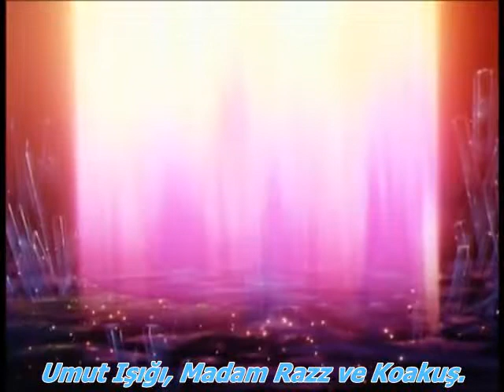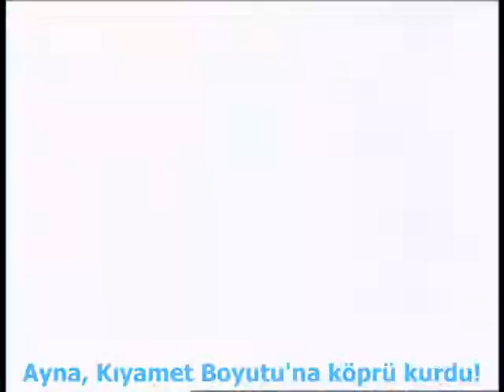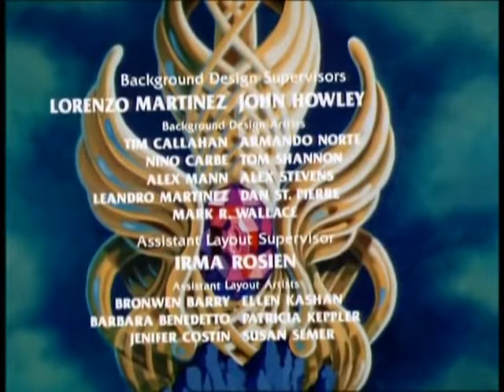SHE-RA 15.BÖLÜM (TÜRKÇE ALTYAZILI)